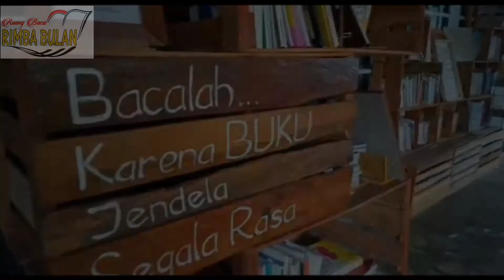Ruang Baca Rimba Bulan Memaknai Hari Kemerdekaan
Ruang Baca Rimba Bulan, Silaiang Bawah, Kota Padangpanjang, Sumatra Barat, sebuah perpustakaan masyarakat dan ruang diskusi. Aktif menggelar diskusi inspirasi yang mendatangkan berbagai inspirator.

Video: @ruangbacarimbabulan
Pembaca Narasi: Bunga